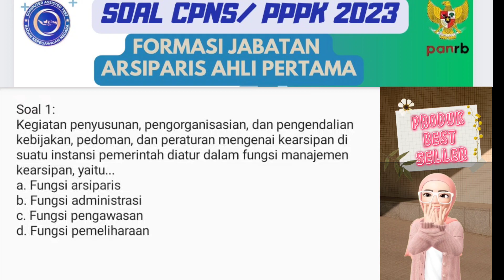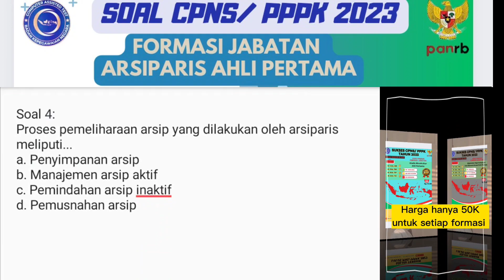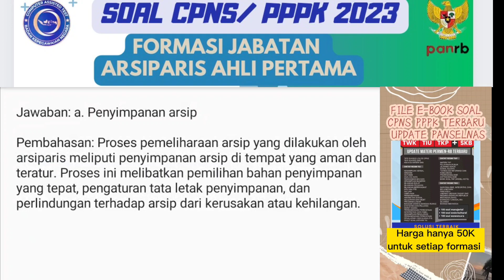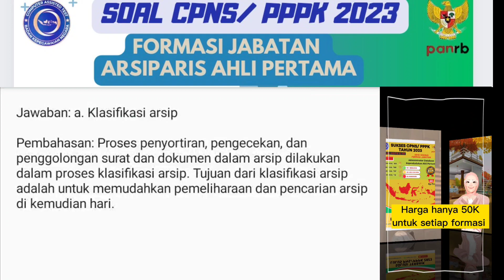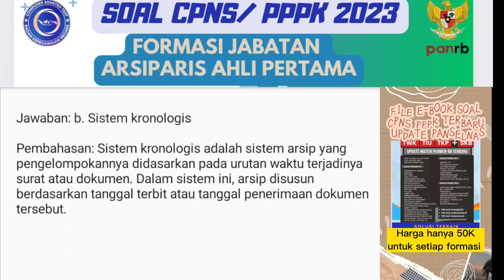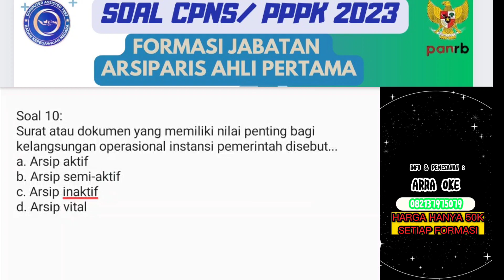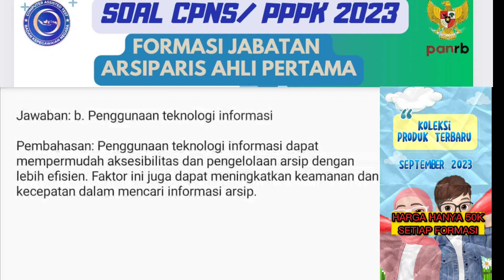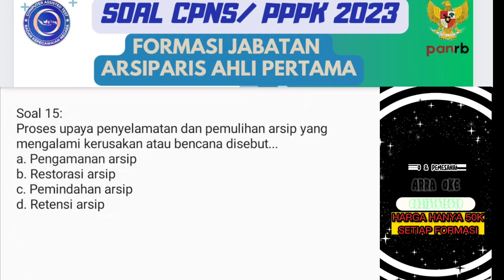TERBARU:SOAL PPPK 2023. ARSIPARIS: PENGANTAR KEARSIPAN PART 1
Selamat datang di channel kami, ANA ABRORI CHANNEL Di video kali ini, kita akan membahas mengenai soal CPNS 2023, dengan materi khusus untuk  semua formasi jabatan:

Bagi Anda yang sedang mempersiapkan diri untuk mengikuti seleksi CPNS tahun depan, video ini sangat cocok untuk diikuti sebagai media belajar.Bagi teman-teman yang membutuhkan buku modul soal dan pembahasan yang lengkap dapat menge_KLIK link pemesanan modul persiapan CPNS 2023 dibawah ini:

SILAHKAN PILIH, FORMASI JABATAN PPPK DAN CPNS.

*Cara pesan produk paket Soal CPNS/ PPPK 2023 semua formasi:*
Chat admin, Tanyakan produk/ formasi jabatan:
3. Kirim foto bukti transfer rekening DANA ke 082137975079,
Shoope 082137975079 atas nama Arra Oke

NB: Harga 50K semua formasi, Paket lengkap soal soal teknis/ kompetensi bidang/ SKD, TIU, TWK, TKP,. manajerial, sosial kultural dan wawancara.

*Setelah itu silahkan isi link dibawah ini*

*DAFTAR BUKU CPNS DAN PPPK 2023 YANG TERSEDIA*

1.Administrator Database Kependudukan Ahli Pertama
2.Adyatama Kepariwisataan dan Ekonomi Kreatif Ahli Pertama
3    Analis Akuakultur Ahli Pertama
4    Analis Kebakaran Ahli Pertama
5    Analis Kebencanaan Ahli Pertama
6    Analis Kebijakan Ahli Pertama
7    Analis Ketahanan Pangan Ahli Pertama
8    Analis Pasar Hasil Perikanan Ahli Pertama
9    Analis Pasar Hasil Perikanan Terampil
10    Analis Pasar Hasil Pertanian Ahli Pertama
11    Analis Pasar Hasil Pertanian Terampil
12    Analis Pengusahaan Jasa Kelautan Ahli Pertama
13    Analis Perdagangan Ahli Pertama
14    Analis Perkebunrayaan Ahli Pertama
15    Analis Prasarana dan Sarana Pertanian Ahli Pertama
16    Analis Sumber Daya Manusia Aparatur Ahli Pertama
17    Arsiparis Ahli Pertama
18    Arsiparis Terampil
19    Asesor Manajemen Mutu Industri Ahli Pertama
20    Asesor Sumber Daya Manusia Aparatur Ahli Pertama
21    Asisten Konselor Adiksi Terampil
22    Asisten Pelatih Olahraga Pemula
23    Asisten Pelatih Olahraga Terampil
24    Asisten Pembina Mutu Hasil Kelautan dan Perikanan Terampil
25    Asisten Penata Kadastral Pemula
26    Asisten Penata Kadastral Terampil
27    Asisten Penata Laboratorium Narkotika Terampil
28    Asisten Pengelola Produksi Perikanan Tangkap Pemula
29    Asisten Pengelola Produksi Perikanan Tangkap Terampil
30    Asisten Perisalah Legislatif Terampil
31    Asisten Pranata Siaran Terampil
32    Asisten Teknisi Siaran Terampil
33    Auditor Manajemen Aparatur Sipil Negara Ahli Pertama
34    Guru Ahli Pertama
35    Instruktur Ahli Pertama
36    Konselor Adiksi Ahli Pertama
37    Medik Veteriner Ahli Pertama
38    Negosiator Perdagangan Ahli Pertama
39    Operator Sistem Informasi Administrasi Kependudukan Terampil
40    Pamong Belajar Ahli Pertama
41    Pamong Budaya Ahli Pertama
42    Pamong Budaya Terampil
43    Paramedik Karantina Hewan Pemula
44    Paramedik Karantina Hewan Terampil
45    Paramedik Veteriner Pemula
46    Paramedik Veteriner Terampil
47    Pekerja Sosial Ahli Pertama
48    Pelatih Olahraga Ahli Pertama
49    Pemadam Kebakaran Pemula
50    Pemadam Kebakaran Terampil
51    Pembina Industri Ahli Pertama
52    Pembina Jasa Konstruksi Ahli Pertama
53    Pembina Mutu Hasil Kelautan dan Perikanan Ahli Pertama
54    Pemeriksa Karantina Tumbuhan Pemula
55    Pemeriksa Karantina Tumbuhan Terampil
56    Pemeriksa Perlindungan Varietas Tanaman Ahli Pertama
57    Penata Kadastral Ahli Pertama
58    Penata Kehakiman Ahli Pertam
59    Penata Kelola Pemilu Ahli Pertama
60    Penata Laboratorium Narkotika Ahli Pertama
61    Penata Penanggulangan Bencana Ahli Pertama
62    dan formasi lainnya.